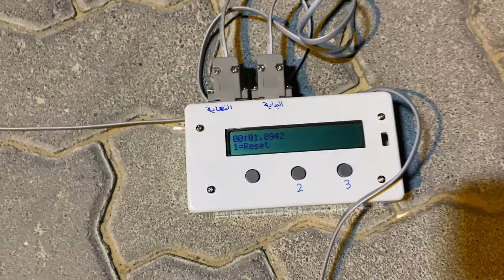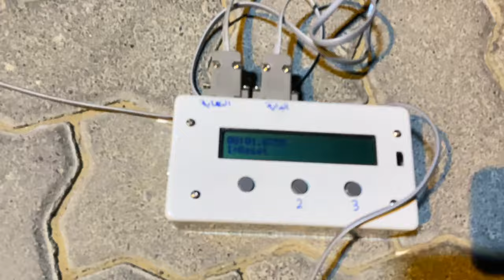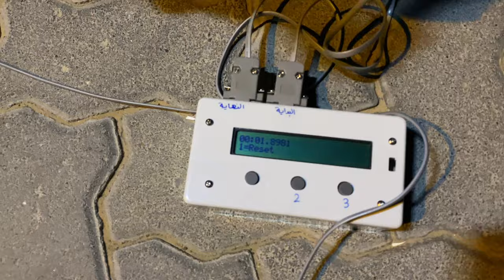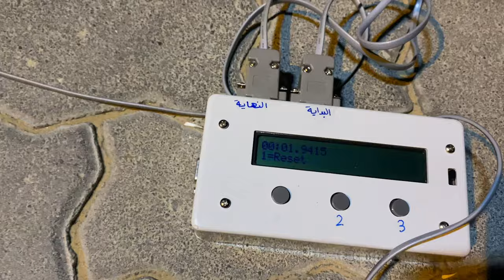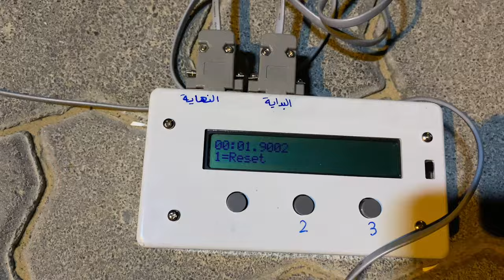RC DRAG 132ft 1/7 & 1/8 Scale Best timing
RC Drag timing system we use is:
Arrma Limitless Typhon Talion Intech Bsr 6.0 Serpent 989  and much more
Castle Creation MMX8s XLX2 Tppower Cordova Research